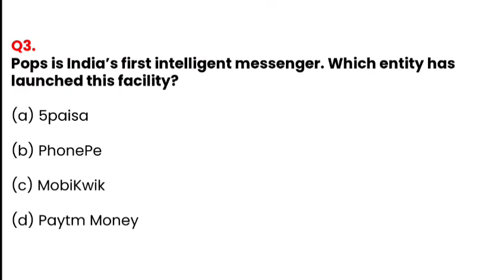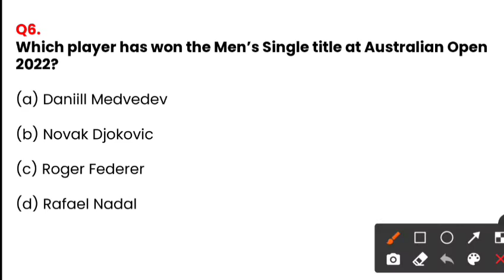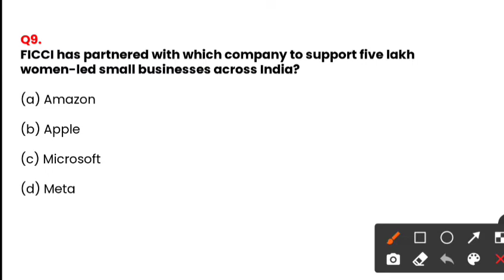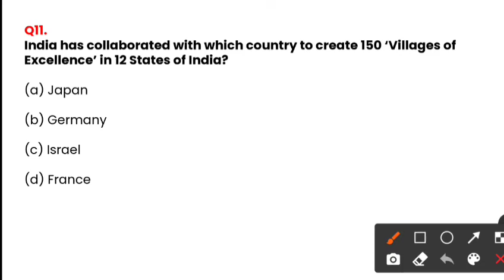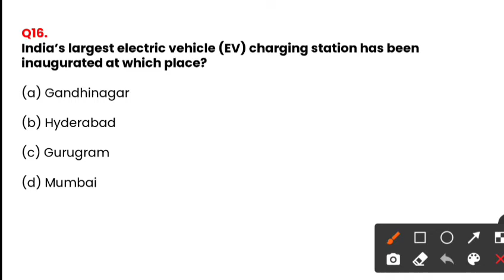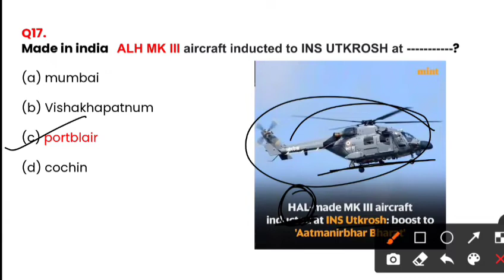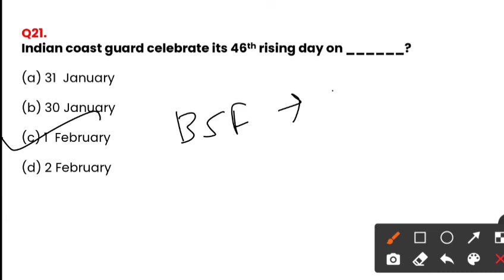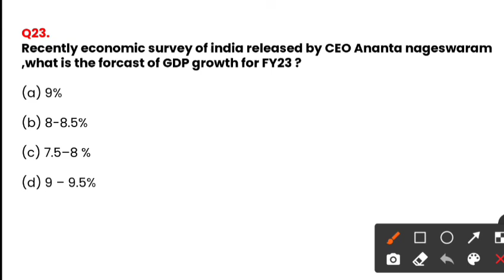1st and 2nd February current affairs in odia |competition odisha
In this video we discuss about 1st and 2 nd february current affairs in simple odia language. i hope you like the video

The main Aim of this Channel to Provide Job Updates in ODIA LANGUAGE .We basically focused on Odisha Govt.job/Central Govt.job like SSC, OSSC, RAILWAY, CRPF, POLICE/DEFENCE, ARMY, NAVY, CLERICAL,STENOGRAPHER, TEACHER, COTRACTUL JOB, BANKING JOB etc..

current affairs 20202in odia language,